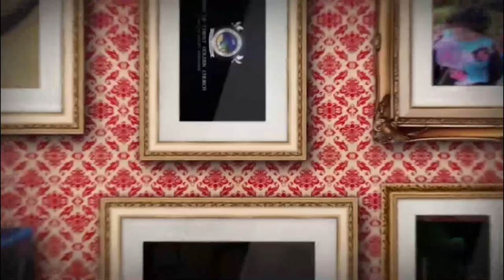Iri Owuro 23rd November 2021 / Babasebioba